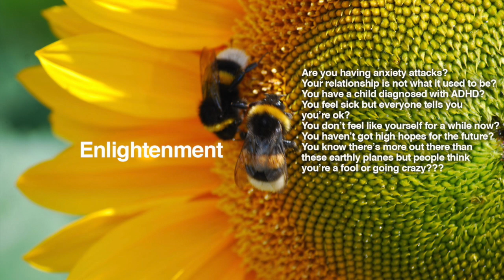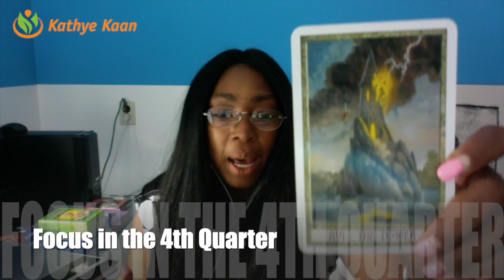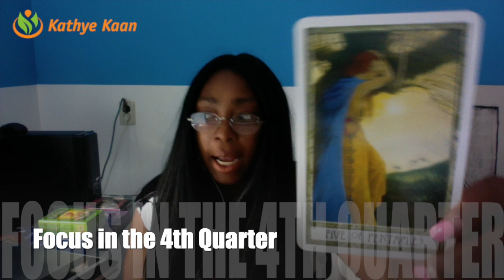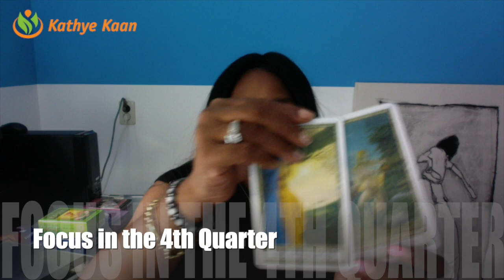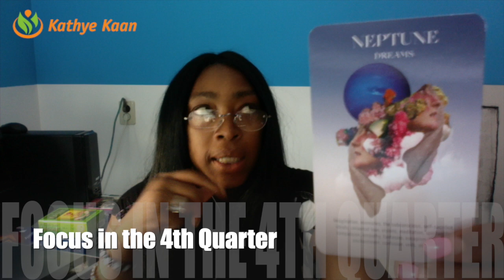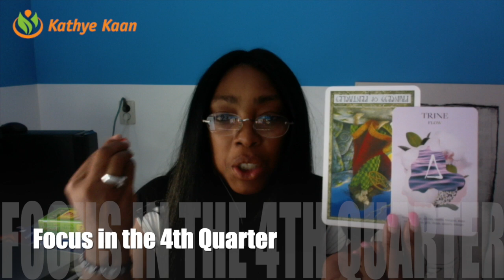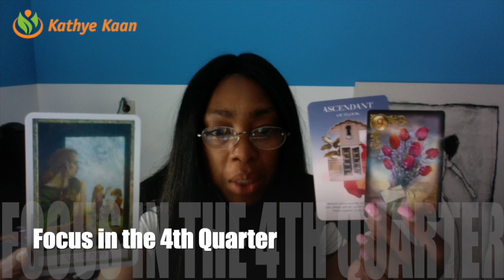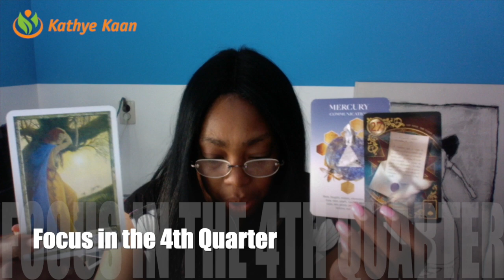LIBRA 💕OCTOBER 💕 NOVEMBER 💕 DECEMBER 2019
LIBRA OCTOBER NOVEMBER DECEMBER 2019 I use a combination of my gift, tarot cards, numerology and astrology to provide monthly psychic energy vibration readings for all Zodiac Signs.

Kathye